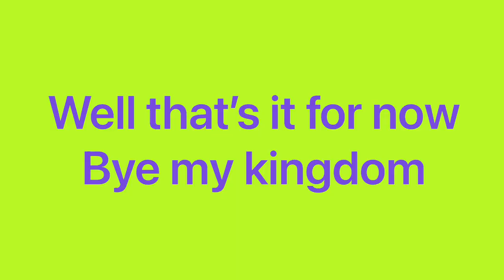Julian plays the walking dead part 8